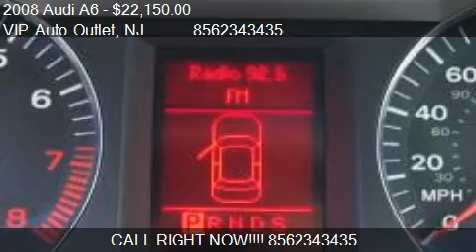2008 Audi A6 3.2 quattro - for sale in Maple Shade, NJ 08052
VIP Auto Outlet

Come test drive this 2008 Audi A6 3.2 quattro for sale in Maple Shade, NJ.